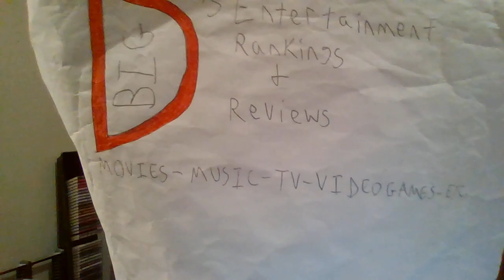MINI-REVIEWS: KNOCK AT THE CABIN/COCAINE BEAR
In this vid I bring to you mini-reviews on 2 recent hit horror flicks from this year (2023), Knock at the Cabin and Cocaine Bear!  And they're spoiler-free as well.